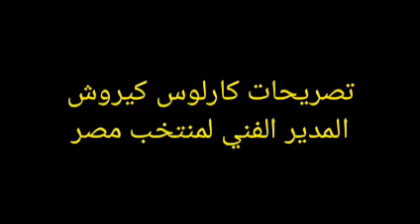تصريحات كارلوس كيروش المدير الفني لمنتخب مصر 28-9-2021